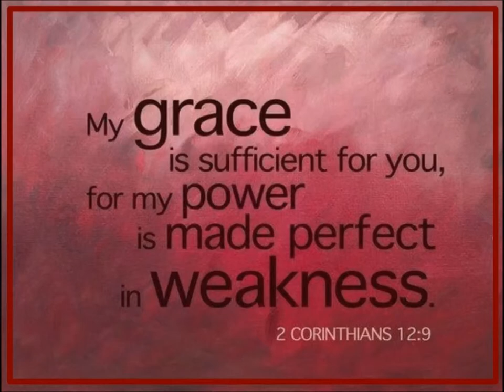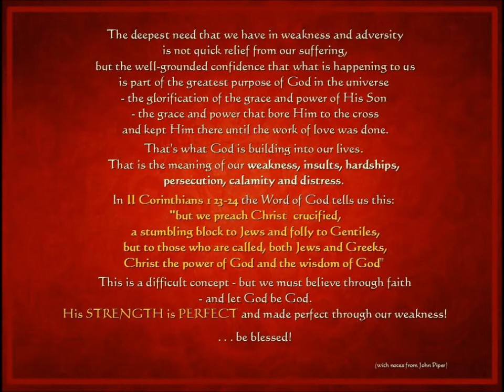HIS STRENGTH IS PERFECT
The St. Clair Avenue Baptist Church RockSteady Choir sings their version of the Stephen Curtis Chapman song: "HIS STRENGTH IS PERFECT" - Sunday February 28th. 2016. Accompanied/Directed by choir director Brian James Wallace playing a Yamaha PSR-S770. All rights to the song are owned by the publisher and songwriter. This performance is to the Glory of God and no profits were made from it.